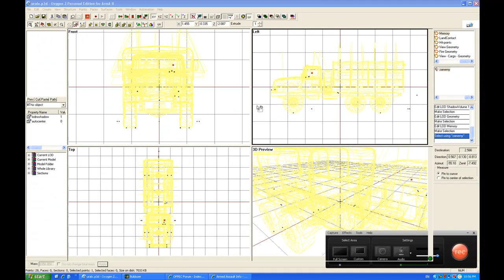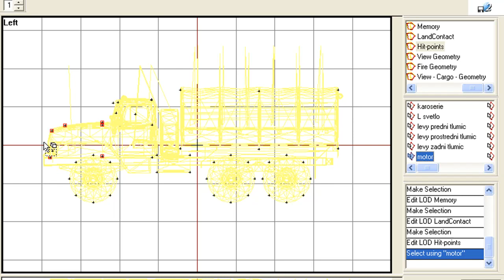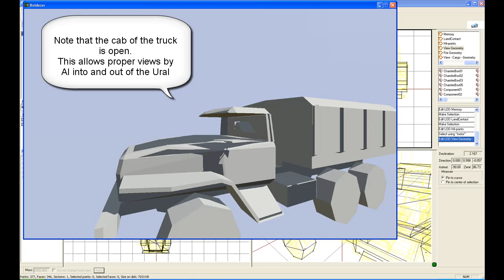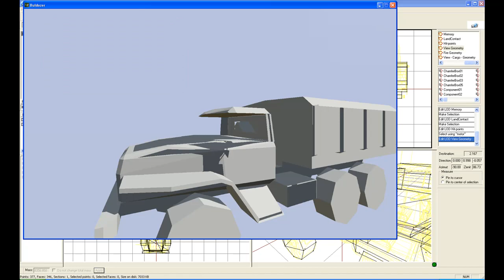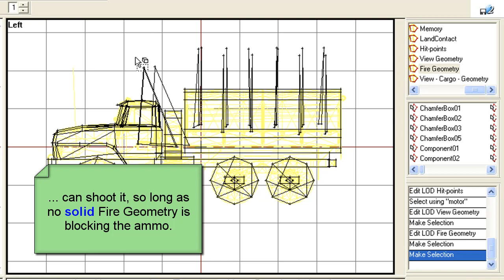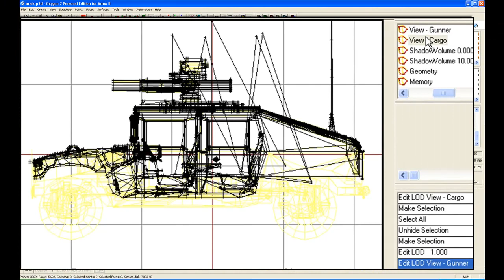Oxygen2 - Tutorial #4 - ArmAII Editing Tools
Tutorial #4 on Oxygen2 for Bohemia Interactives Oxygen2PE for Arma II Used for model editing and animation package - Model Basics #3
More Videos at OFPEC